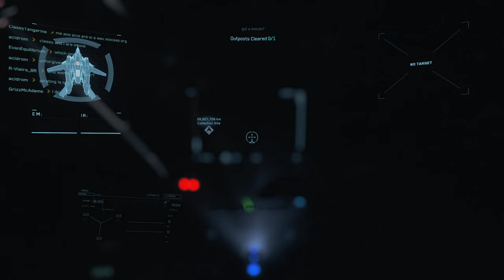Star Citizen 3.7 PTU - Wave 1 Gameplay EP1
Specs:
Graphics Chipset - AMD Radeon (TM) RX 580
CPU Type - Intel(R) Core(TM) i5-8400(6 Core)CPU @ 2.80GHz